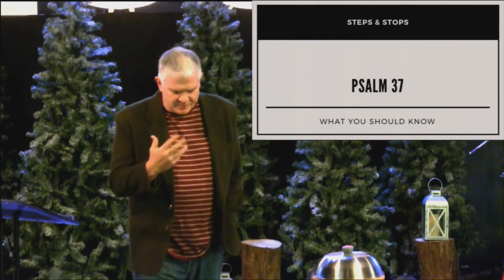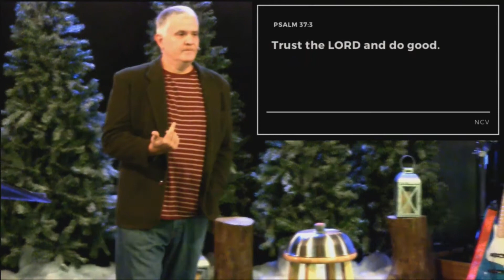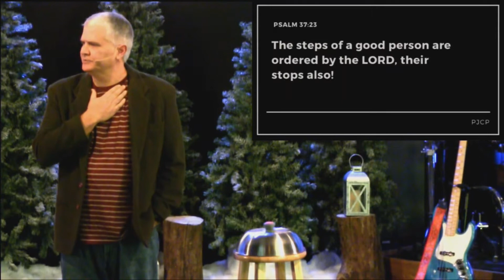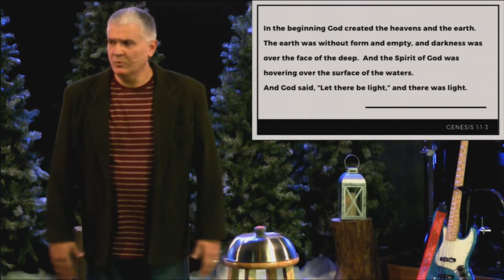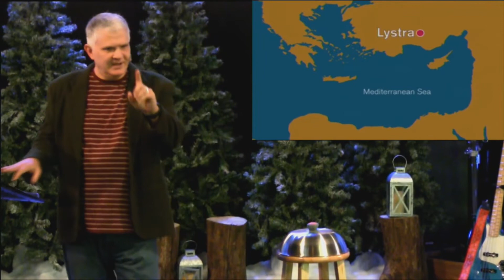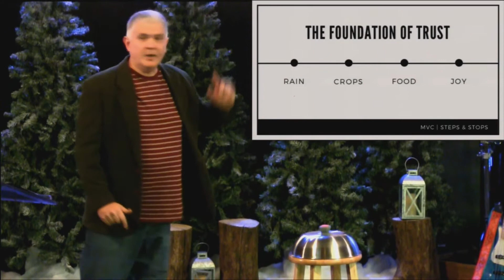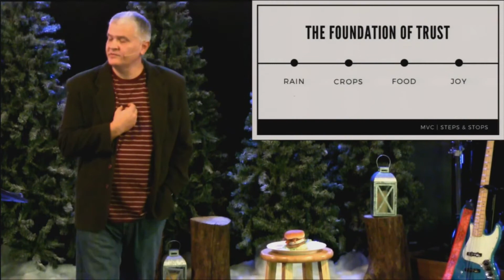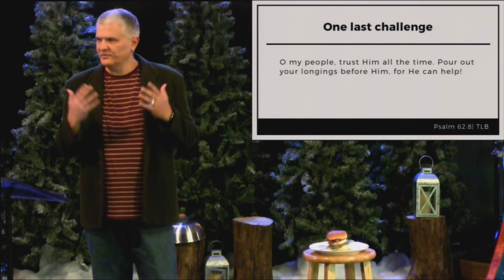Steps & Stops | Dr. Tim Cox | Miami Valley Church | 01.05.2020